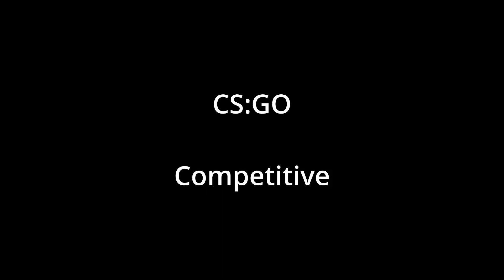DRUNK Team vs CS:GO Competitive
I found 6 clips of a game I played a few months ago with a drunk 4 stack.
This is the first video of many so enjoy! I will try to post more regularly.